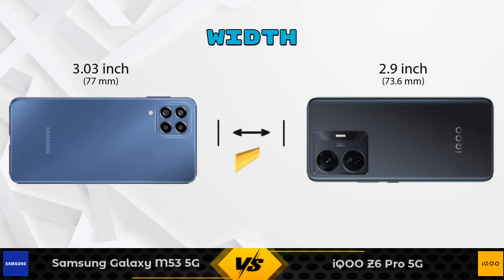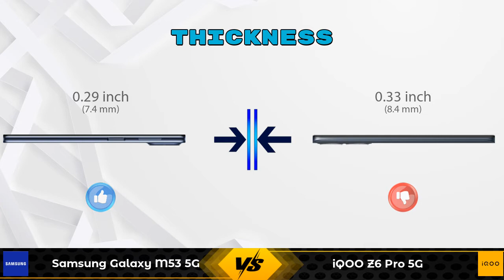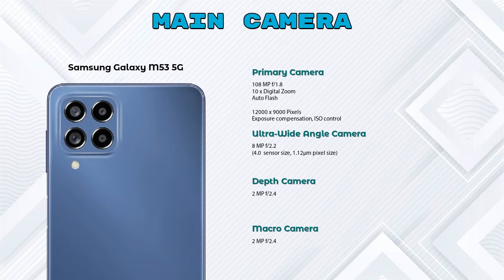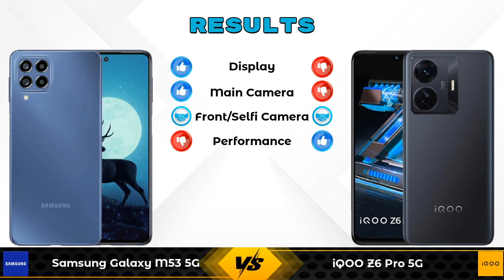Samsung Galaxy M53 5G Vs iQOO Z6 Pro 5G - Full Comparison [Full Specifications]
In this Video we are Comparing Samsung Galaxy M53 5G Vs iQOO Z6 Pro 5G with [Full Specifications].

Variant Details:
6 GB / 128 GB - 26499
8 GB / 128 GB - 28499 (Amazon)

Variant Details:
6 GB / 128 GB - 23999
8 GB / 128 GB - 24999 (Amazon)

Samsung Galaxy M53 5G Vs iQOO Z6 Pro full specifications
iQOO Z6 Pro Vs Samsung Galaxy M53 5G full specifications
Samsung Galaxy M53 5G Vs iQOO Z6 Pro comparison
iQOO Z6 Pro Vs Samsung Galaxy M53 5G comparison
iQOO Z6 Pro 5G Vs Samsung Galaxy M53 5G comparison
iQOO Z6 Pro 5G Vs Samsung Galaxy M53 5G

Apple iPhone SE 2022(4 GB / 64 GB) - 43900 , Release Date :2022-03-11